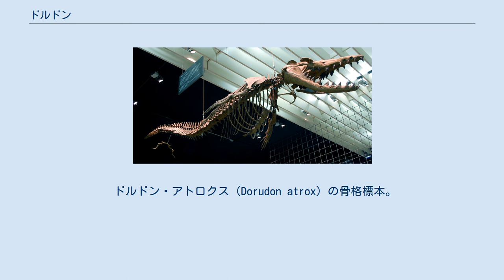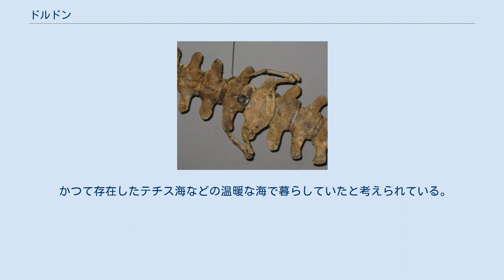ドルドン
ドルドン (Dorudon, '槍の歯'の意) は新生代古第三紀始新世後期（約4,500万 - 3,600万年前）に生息していた初期クジラ類の絶滅した属。
哺乳綱 - 鯨偶蹄目 - 原クジラ亜目に属する。
現生のクジラの祖先あるいは祖先に近縁な生物であるといわれている。
化石は北アメリカ大陸やエジプトなどから発見されている。
学名は「槍の様な歯」の意。
 ドルドン・アトロクス（Dorudon atrox）の骨格標本。
 体長約4.5 - 5メートル。
イルカに似た筋肉質な流線型の身体を持つ。
同時に近縁のバシロサウルスにも形態が似ており、発見当初はその幼体であると誤認された。
後肢は現生群ほど退化しておらず、脊柱から遊離した一連の骨を持つ。
この脚は、僅かながら体外に突き出ていたのではないかとされる。
噴気孔は頭頂部と吻のほぼ中間にあり、現生群との過渡的な形態を示す。
しかし現生のイルカの様なメロン体を持たないため、かれら程のエコロケーション能力は持たなかったと推定される。
が、近距離の仲間とは高音を使ったコミュニケーションをとる事は出来たであろう。
鋭い歯を持ち、魚やイカなどを捕食していたとされる。
 かつて存在したテチス海などの温暖な海で暮らしていたと考えられている。
エジプトのファイユーム県の砂漠から多数の化石が一度に見つかっている事から、おそらくは群れで生活していたのであろう。
これは、より大型のバシロサウルスなどの外敵の存在があったためとされる。
ドルドンの幼体の化石の中には、頭部を大型の捕食者によって噛み砕かれたと思われるものも存在する。